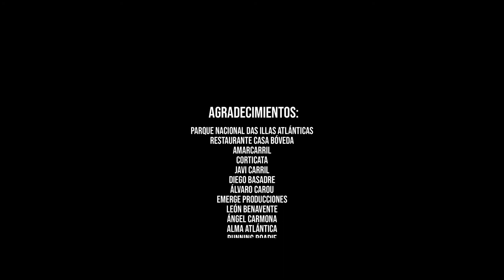RiasBiaxasFest Atlantic Fest 2020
Vídeo promocional del Atlantic Fest 2020 protagonizado por León Benavente y las mariscadoras de Carril para mostrar el vínculo entre el festival y el territorio en el que se celebra. Es fruto de la colaboración de la organización y la Diputación de Pontevedra.